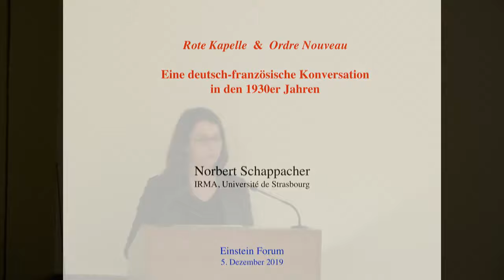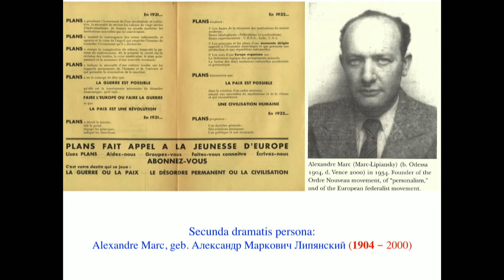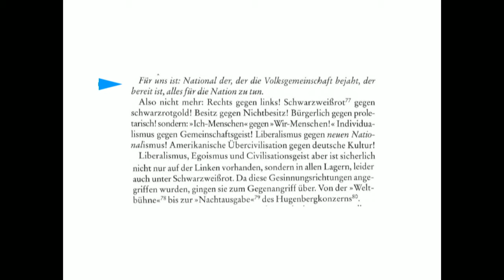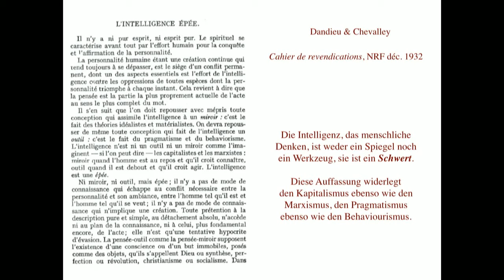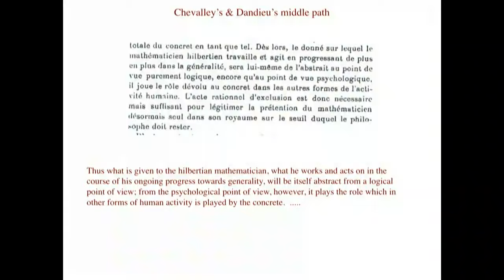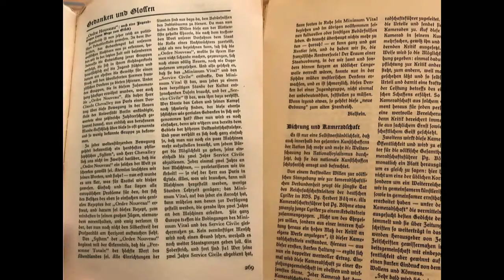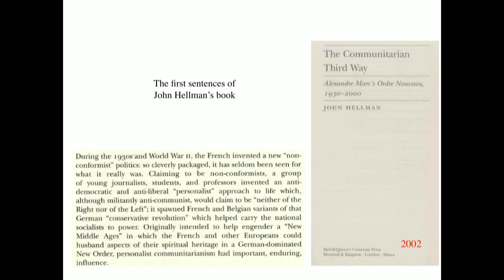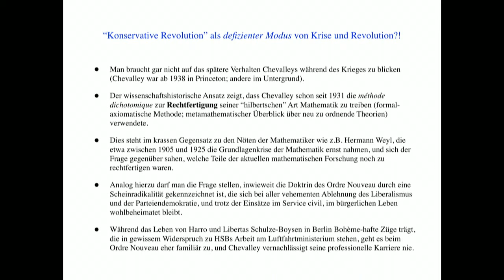Norbert Schappacher: Rote Kapelle und Ordre Nouveau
Sowohl in Frankreich als auch in Deutschland gab es in den dreißiger Jahren Gruppen politisch engagierter junger Menschen, deren historische Einordnung bis heute vor allem deshalb umstritten ist, weil sie zwar radikale „Neubesinnungen“ oder „dritte Wege“ propagierten, welche aber im Nachhinein wie allzu bekannte rechte Rhetorik erscheinen können. Dazu gehören in Frankreich die nonkonformistische Gruppe Ordre Nouveau und in Deutschland die später von der Gestapo Rote Kapelle getaufte Widerstandsgruppe. Der Vortrag stellt je eine herausragende Figur dieser beiden Gruppen in den Mittelpunkt, die miteinander im politischen Kontakt standen: den Mathematiker und Mitbegründer des Autorenkollektivs Bourbaki Claude Chevalley (Ordre Nouveau) und den Widerstandskämpfer im Luftfahrtministerium Harro Schulze-Boysen (Rote Kapelle). Der Vergleich dieser beiden jungen Männer gibt interessante Aufschlüsse für die Historikerdebatte um die französischen Nonkonformisten einerseits und für die verschiedenen Wahrnehmungen der Roten Kapelle in DDR, BRD und seit der Wiedervereinigung andererseits.

Gesprächsleitung: Dr. Stefanie Middendorf, Potsdam

Norbert Schappacher studierte Philosophie und Mathematik in Bonn, Göttingen und Berkeley. Seit 1991 ist er Professor der Mathematik in Straßburg, seit 2019 emeritiert. Sein Forschungsfeld hat sich im Laufe der Jahre von der Arithmetischen Algebraischen Geometrie zur Wissenschaftsgeschichte verschoben. Von 2009 bis 2016 war er Chefherausgeber der Revue d’histoire des mathématiques, Paris. Besondere Aufmerksamkeit widmet er dem Verhältnis von Wissenschaft und Politik. So gehört er der Forschungskommission der Akademie der Wissenschaften zu Göttingen an, die sich mit der NS-Vergangenheit dieser Akademie beschäftigt, sowie der Internationalen Historischen Kommission zur Geschichte der Medizinischen Fakultät der Reichsuniversität Straßburg (1941–1944). Im Dezember 2019 erscheint im Sammelband Forschen im Zeitalter der Extreme seine Arbeit über die NS-Akademien der Wissenschaften.